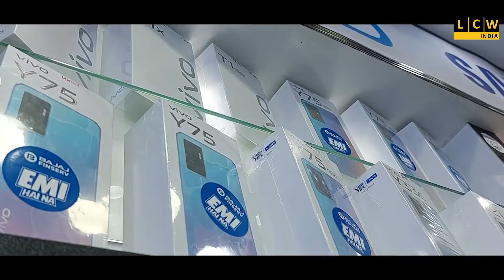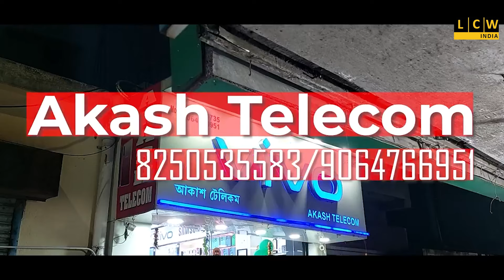নিকাশী নালায় কাজের সময় পাঁচিল চাপা পড়ে মৃত ২ আহত ২ ঠিকা শ্রমিক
কারখানার ভেতরে বিক্ষোভে শ্রমিকরা!পরিস্থিতি নিয়ন্ত্রণে আনতে পুলিশ বাহিনী